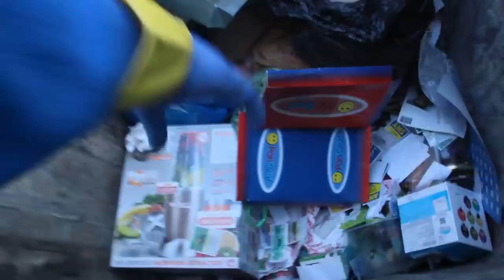PREKOPALI SMO 100 KONTENJERA U BEOGRADU! *i ovo smo našli*